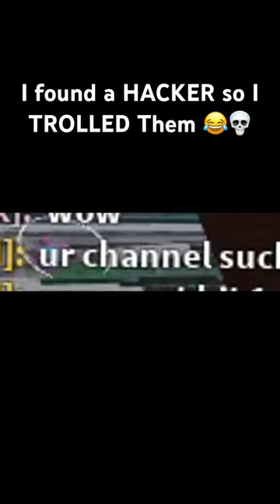I KILLED A HACKER 💀 WITH A TRASH CAN 🗑️😂 The Strongest Battlegrounds ROBLOX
The strongest battlegrounds trolling a hacker by ruining kill streaks killstreak funny moments Roblox shorts Roblox tik tok